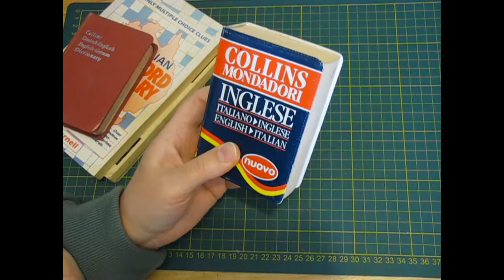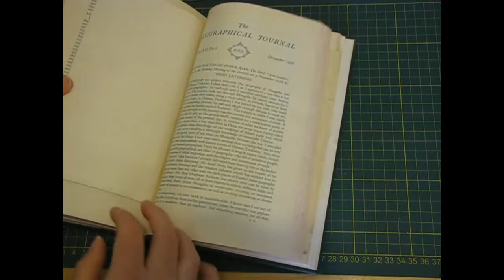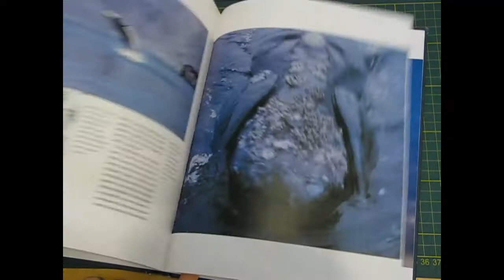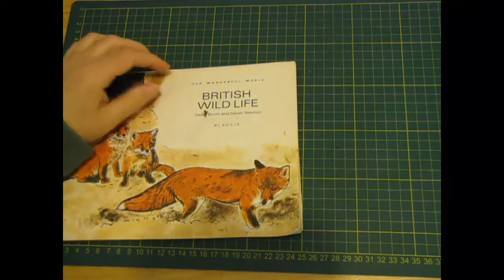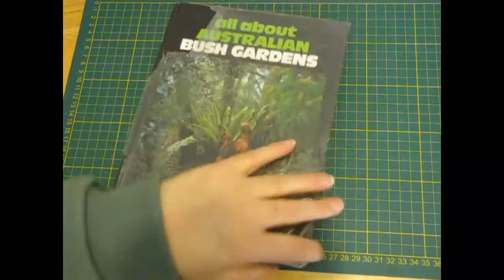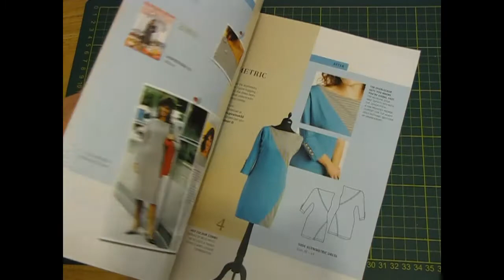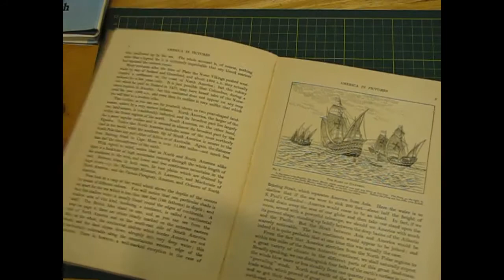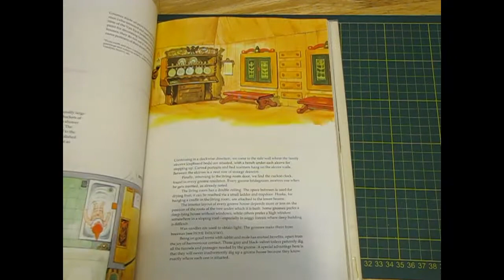Friday Book Haul for Junk Journal Making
Hi all, here are this weeks books saved from the recycling.  It is a long one so maybe two cuppas to get through it ;)
Have a wonderful weekend xxx